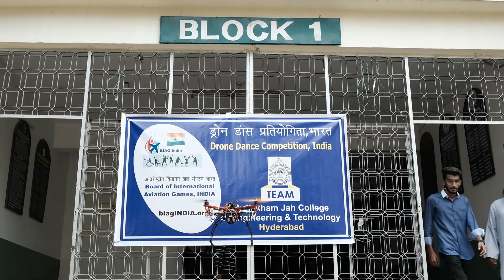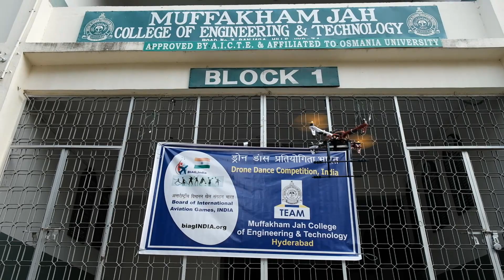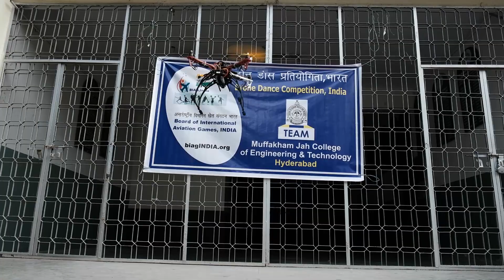Drone dance series 2(Team MJCET,Hyderabad)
Muffakham Jah College of Engineering and Technology, Hyderabad
Team MJCET
Head of Department
Dr. Mohammed Haseeb Khan

Team Mentor
Dr.Mohammed Sajid

Participants
B Sidhanth
B. Chaitanya Roy
Syed Aziz Ahmed
Mohammed Sohail

Videography
Hamza Shah khan